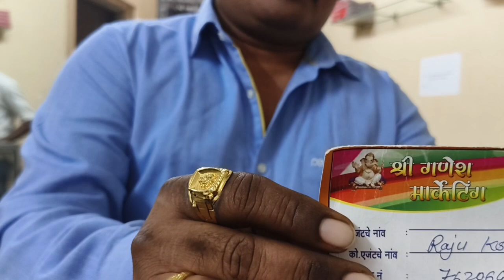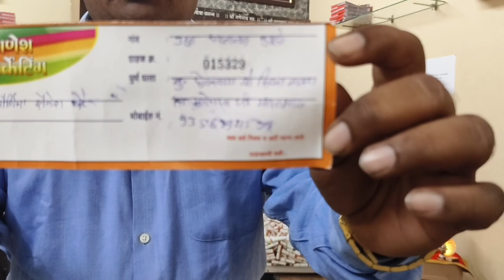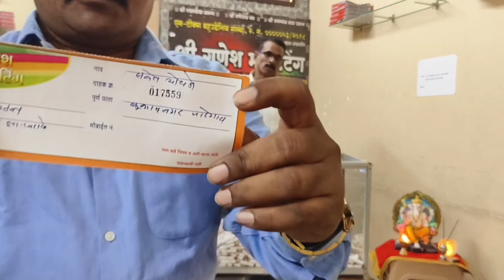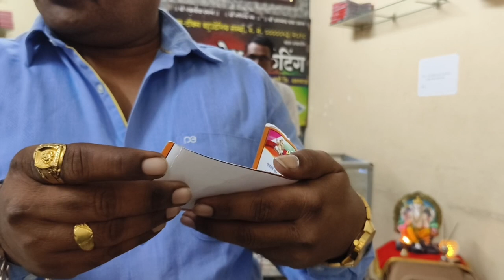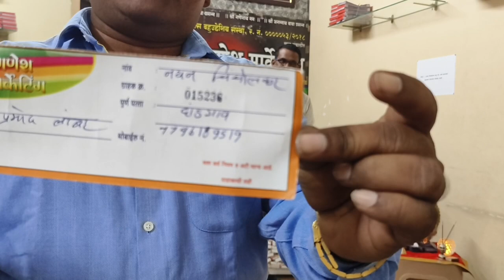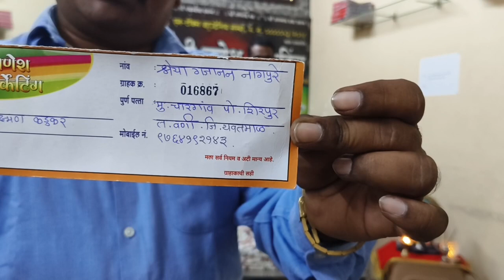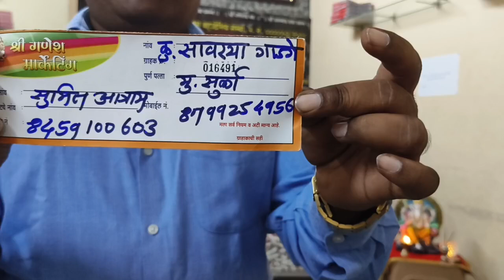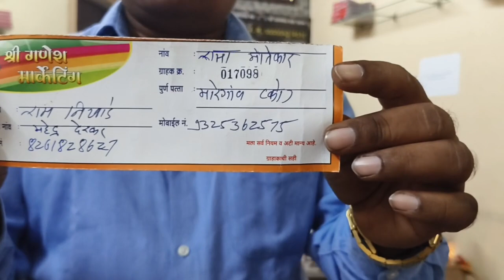पर्व १० वे मधील सातव्या आठवड्याचा ड्राॅ दिनांक (२६/११/२०२३)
पूर्व दहा वे मधील सातव्या आठवड्यात ३४ ग्राहक विजेते झालेले आहेत, विजेते ग्राहकांना विनंती आहे की आपण नोंदणी करीता आपल्या एजेंट मित्रांची मदत घ्यावी व लगेच नोंदणी करावी.